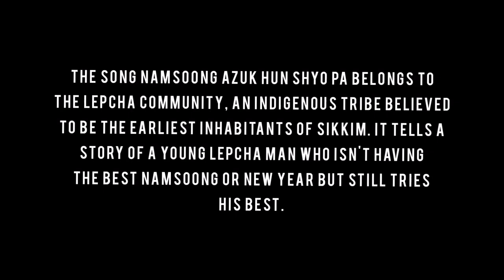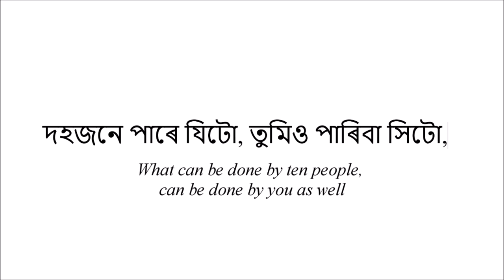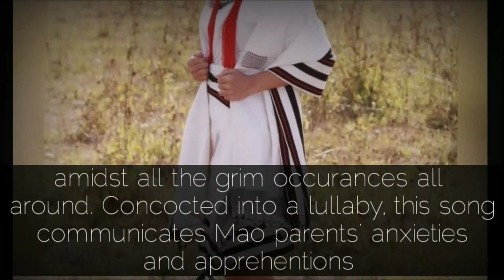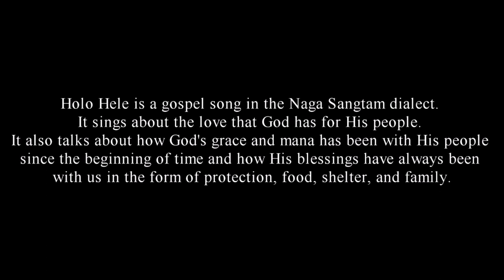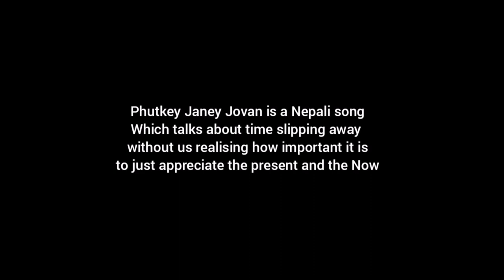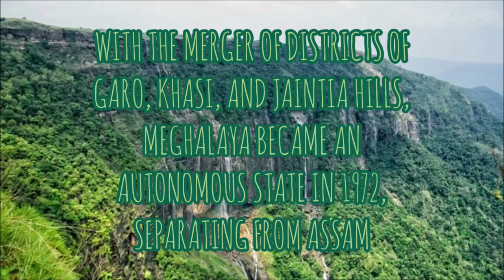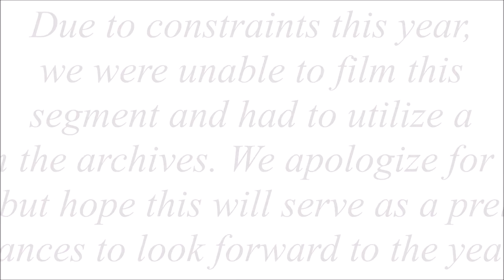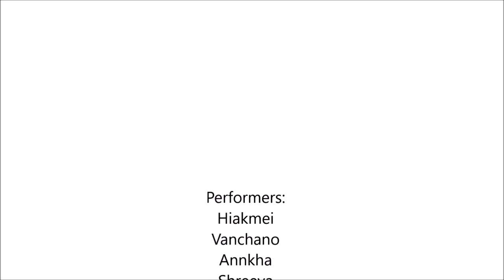The St Stephen's North-East Society Festival - Unicolour, 2021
Set list
1. "Namsoong Azuk Hun Shyo Pa" Lepcha song from Sikkim.
2. Nowaru: poem from Assam
3. "Ona Kovu Mazhi Lo" (Mao language) from Manipur.
4.Song from the Nyishi tribe of Arunachal Pradesh.
5. "Holo Hele" song from Nagaland.  Original artist - Achumla Jingrü Sangtam.
6. "Phutkey Jane Jeevan" original song by Sajjan Raj Vaidya cover.
8. Hojagiri dance from Tripura. Audio credit to YNB House of Entertainment YouTube channel.
9.  Cheraw dance from Mizoram